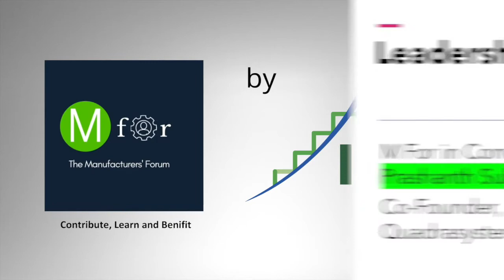Should you invest into Technology? Do you have a choice?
How will your investment into Technology Pay back? Will it be worth investing into technology? Do you really have choice about it? Can you opt not to do it and continue as usual?